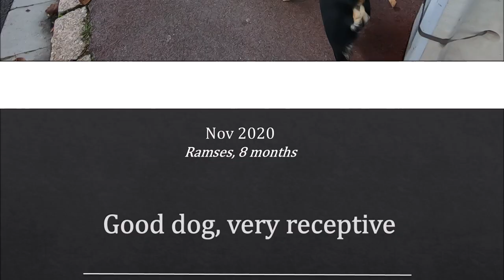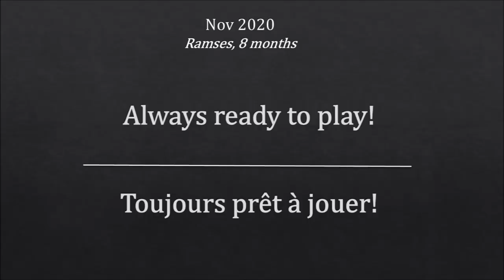Bouvier entlebuch quotidien Entlebucher Sennenhund daily life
La vie au quotidien de l'entlebuch, chien facile. Entlebucher Sennenhund easy daily life.